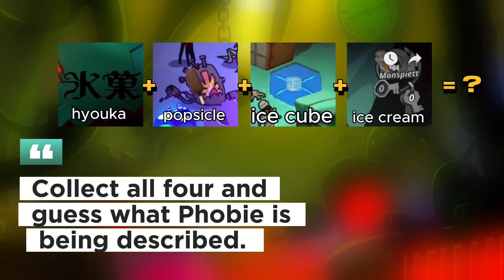🔎 MAO MAO | Jeremy.🆚 chiducS56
📍Map: Biff's Room
🆚Phobies Featured: Mildred, Grave Digger

**Mechanics:**
1. Every week, MissCha will upload four videos with one hidden emoji/picture in each video.
2. Watch the video carefully and look for the hidden emoji/picture.
3. Collect all four and guess what Phobie is being described.
4. Submit your answer through
5. Participants who guessed the correct answer will be entered into a raffle.
6. The raffle will be live streamed at the end of the week, and the winner will get 500 coffee. There will be 2 draws.
7. MissCha will compile all weekly winners of the month and submit it to the Phobies staff, so expect to get your prizes around the end of the month.
8. Participants can only win once in a month.

𝘿𝙤 𝙮𝙤𝙪 𝙬𝙖𝙣𝙩 𝙩𝙤 𝙨𝙝𝙖𝙧𝙚 𝙮𝙤𝙪𝙧 𝙚𝙥𝙞𝙘 𝙥𝙝𝙤𝙗𝙞𝙚𝙨 𝙗𝙖𝙩𝙩𝙡𝙚?

➋  Get the @ 𝙥𝙝𝙤𝙗𝙞𝙚𝙨 role to gain access to the phobies category.
➌ Submit your game play information through the  # 𝙨𝙪𝙗𝙢𝙞𝙩-𝙝𝙚𝙧𝙚 channel. And make sure to follow the guidelines pinned in that channel.